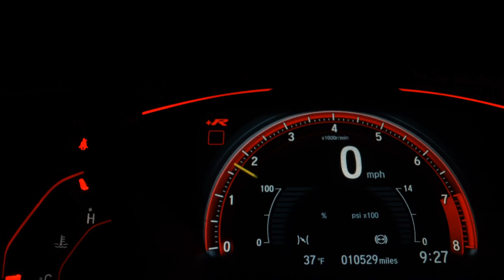FORD ECOSPORT - 2014 - São Paulo/SP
Dados do Veículo
Veículo: FORD / ECOSPORT 2.0 TITANIUM 16V
Ano: 2014/2014
Combustível: FLEX
Portas: 4 PORTAS
Câmbio: Automático
Cor: VERMELHA
KM: 106.000

✅ Air Bag
✅ Alarme
✅ Ar Condicionado
✅ Ar Quente
✅ Desembaçador Traseiro
✅ Direção Hidráulica
✅ Retrovisores Elétricos
✅ Rodas de Liga Leve
✅ Travas Elétricas
✅ Vidros Elétricos
✅ Limpador Traseiro
✅ Trio Elétrico
✅ Entrada USB
✅ Som Original